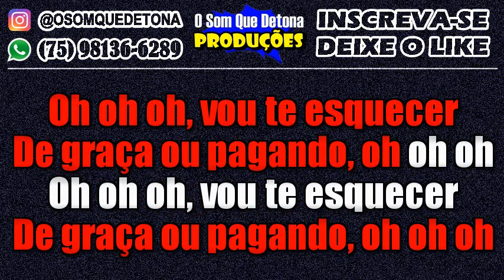KARAOKÊ DE SERESTA - DE GRAÇA OU PAGANDO (GRELO DA SERESTA)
PRODUÇÃO: O SOM QUE DETONA
TECLADO: YAMAHA PSR E443 - KIT SAMPLES KONTAKT NADSON O FERINHA